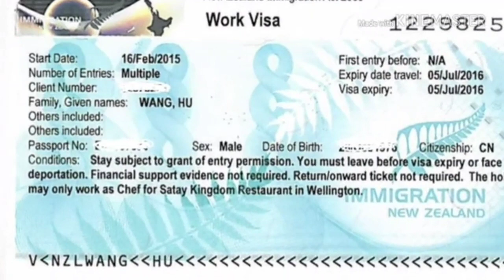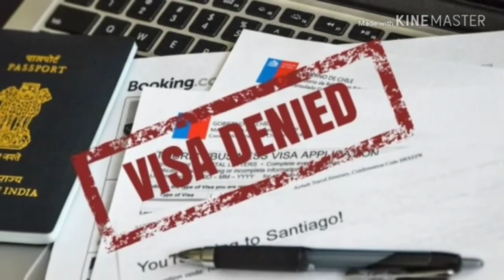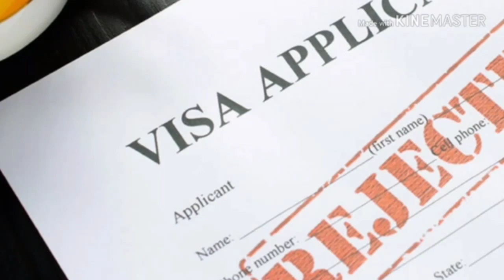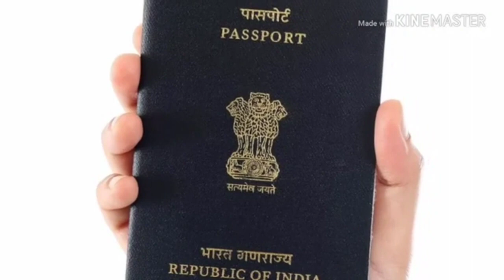Good News Newzealand Visa Free Everyone Every Country.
Cheapest Country In the world घूमना हो तो यहां जाओ यह देश दे रहा है एक रुपए के बदले ₹608 रुपए.
Macau Hongkong Visa Free On Arrival Immigration Q&A Documents.